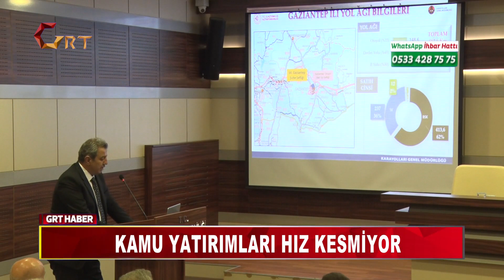KAMU YATIRIMLARI HIZ KESMİYOR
Gaziantep Valiliği İl Planlama ve Koordinasyon Kurulu Toplantısı, Gaziantep Valisi Davut Gül Başkanlığında gerçekleştirildi. Toplantıda kent genelindeki kamu yatırımları değerlendirilirken, toplam değeri 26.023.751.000 TL olan 581 proje hakkında çeşitli bilgiler verildi.

Gaziantep’te yapılan kamu yatırımlarının koordine edildiği İl Koordinasyon Kurulu 2022 üçüncü toplantısı Gaziantep Valisi Davut Gül, ilçe kaymakamları, Büyükşehir ve ilçe belediye başkanları ve ilgili daire amirlerinin katılımları ile gerçekleştirildi.

Toplantının açılışında konuşan Gaziantep Valisi Davut Gül, kamu yatırımlarının kentte devam ettiğini söyledi.